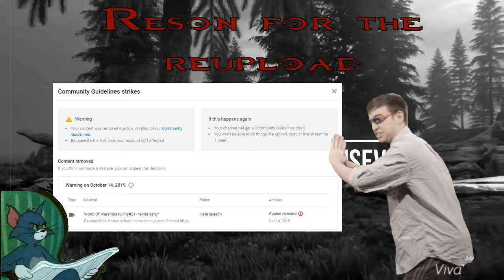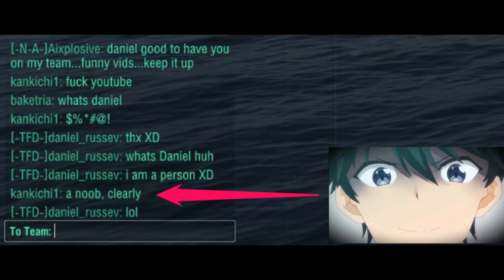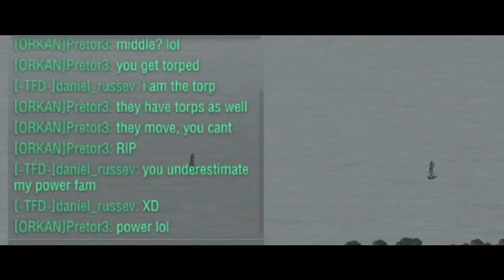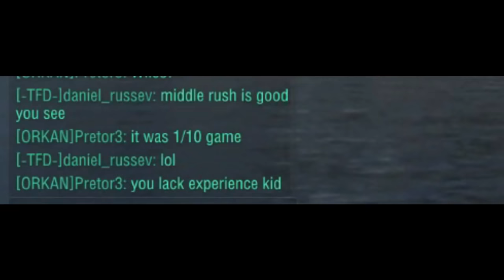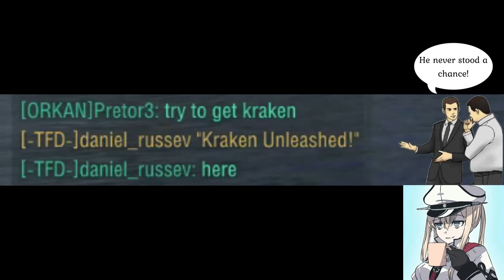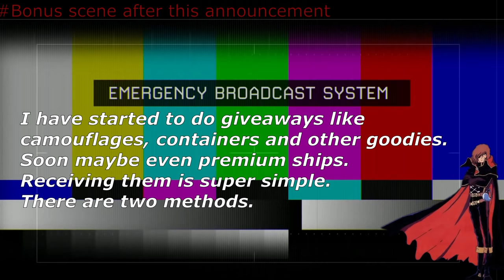World Of Warships Funny#21-The return of the chosen one